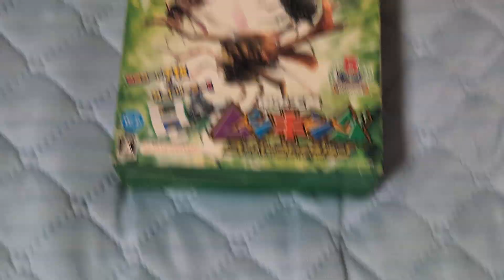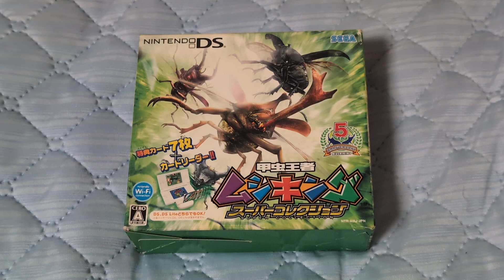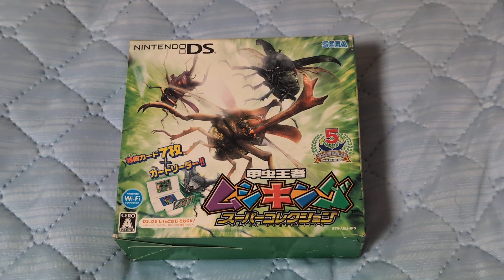オカくんのゲーム紹介トーク動画847 ムシキング